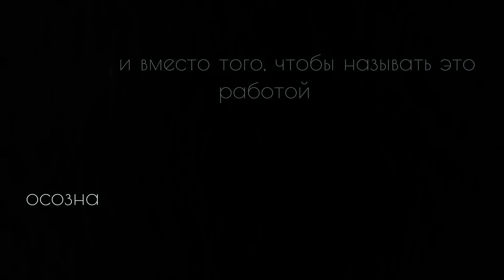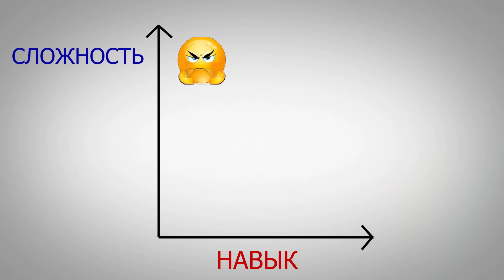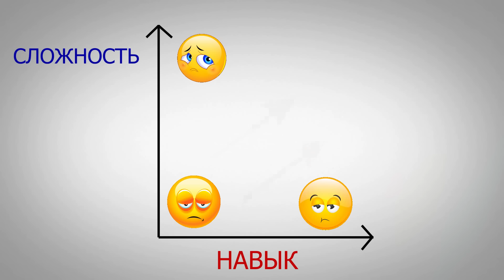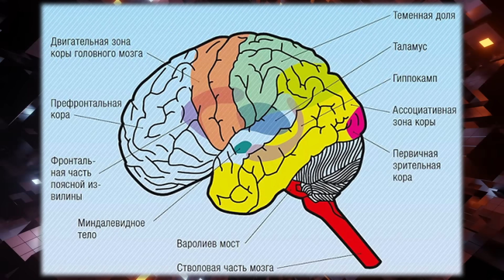Режим Бога l Секрет Состояния Потока l ЧД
Что такое поток, состояние потока, потоковое состояние? Как войти в состояние потока, в поток? Как в несколько раз увеличить свою эффективность, продуктивность и качество жизни? А самое главное - в чём же секрет счастья? Наука, психология, мозг, Михай Чиксентмихайи, поток.

А ещё ты можешь разово помочь развитию канала, закинув любую сумму на Юмани (бывший Яндекс-кошелёк)

Все средства пойдут на развитие проекта.
Таймкоды:
00:00​ Я пишу сценарий
01:12 Поток в твоей жизни
03:14​​ Как понять, что ты в потоке
06:46​​ Как войти в состояние потока
09:03​​ Секретный ингридиент потока
15:55​ Самое главное